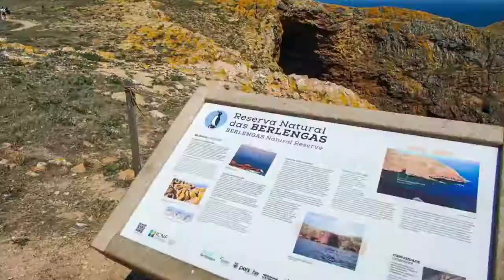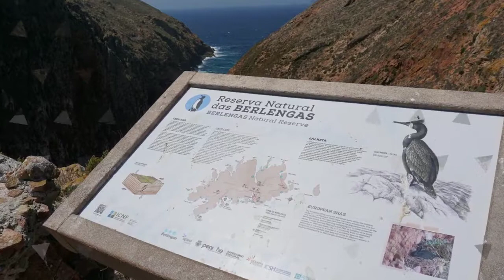Islas Berlengas en Portugal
Islas Berlengas. El archipiélago de las Berlengas es un archipiélago de Portugal de pequeñas islas costeras localizadas en aguas del océano Atlántico, a una distancia de cerca de 5,7 millas náuticas del cabo Carvoeiro (a unos 10 km de la ciudad de Peniche).Reserva de la Biosfera desde 2011